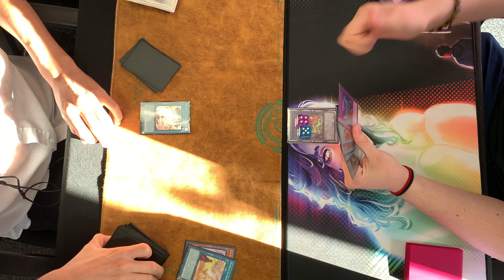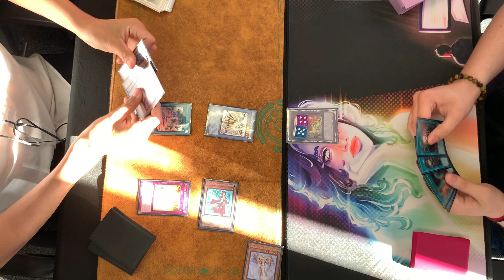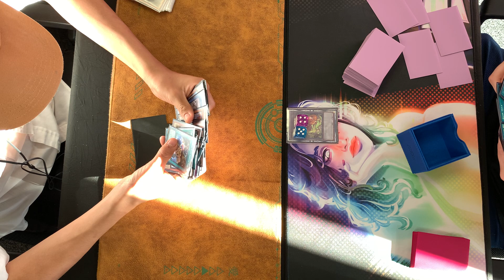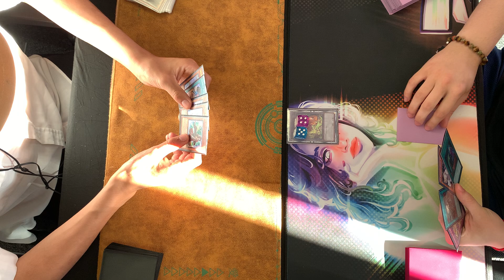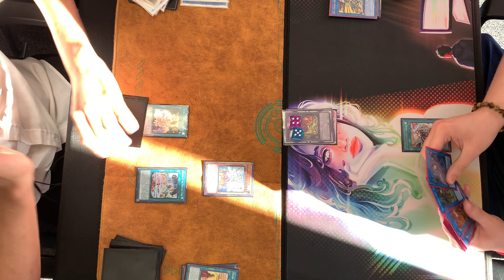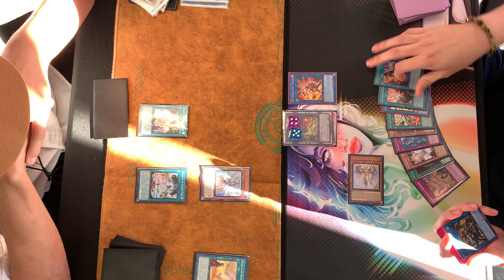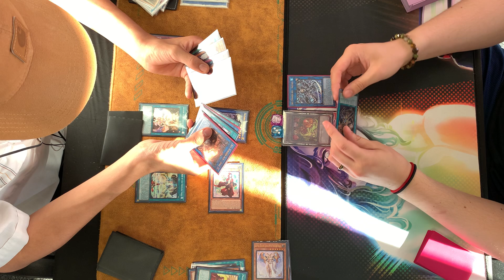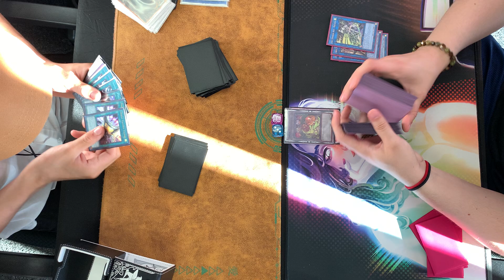[YGO TCG] Oscar D. (Voiceless Voice) vs. Kyle S. (Sky Striker), 07.05.2024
Round 1 Table 1